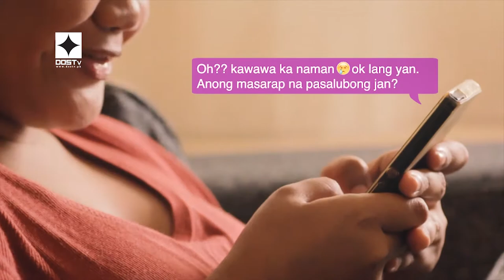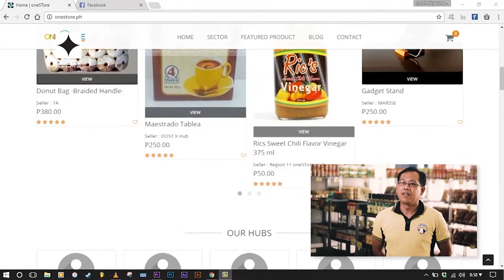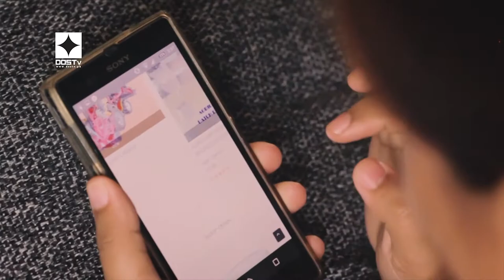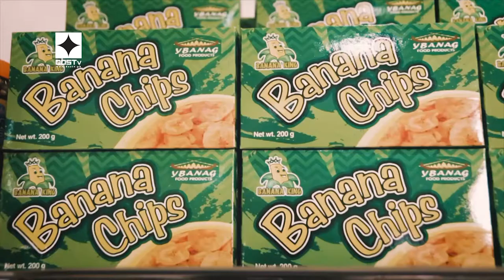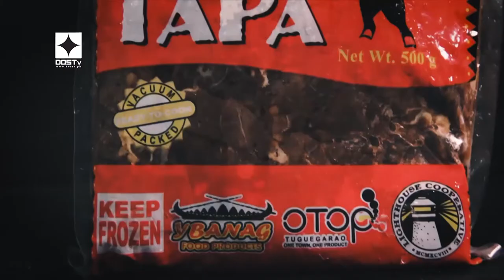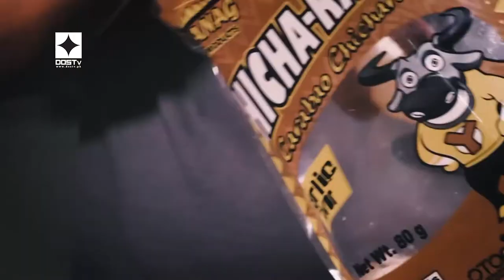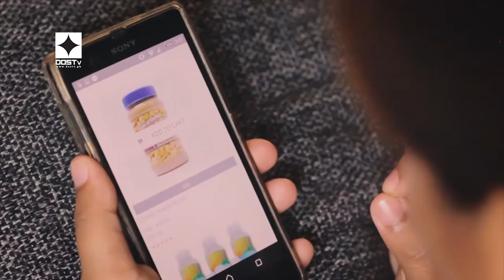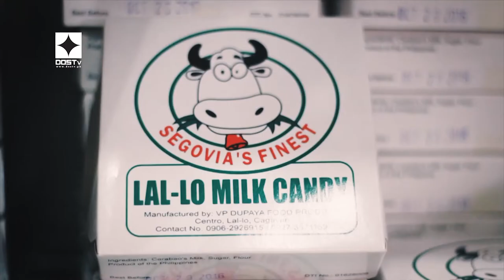DOSTv Episode 365 - SineSiyensya, "ONE STORE"